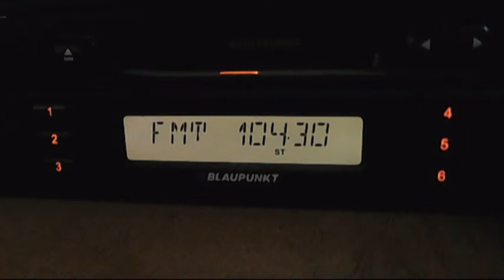fm dx horizont dobrich with rds 23:29